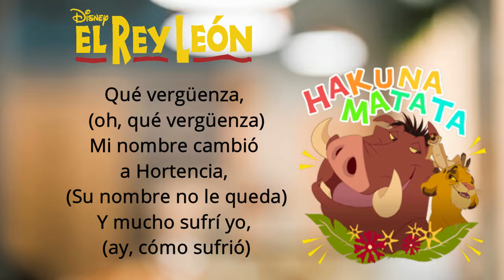El Rey León Hakuna Matata Latino Letra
aquí os traje la canción en español latino del rey león llamado hakuna matata para ustedes